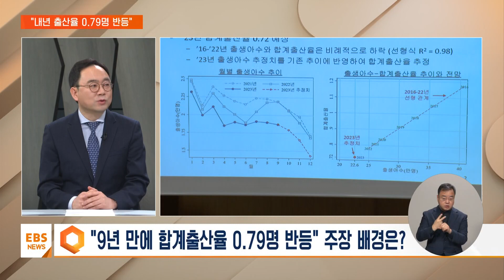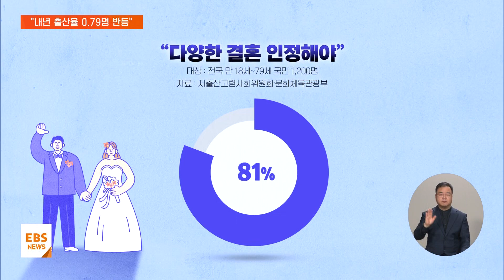저출산고령위 "내년엔 출산율 반등"…근거는 / EBS뉴스 2023. 12. 20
[EBS 뉴스]

서현아 앵커
최근 뉴욕타임즈가 우리나라의 인구 상황을 가리켜 '중세 유럽의 흑사병 당시 수준의 위기'라는 논평을 내놨습니다.

저출생 문제가 그만큼 심각한 건데요.

이런 가운데 합계출산율이 올해 바닥을 찍고 내년에는 반등할 것이라는 관측이 나와 주목받고 있습니다.

그 근거가 무엇인지 저출산고령사회위원회 홍석철 상임위원에게 직접 들어보겠습니다.

위원님 어서 오세요.

반가운 전망이기도 합니다.

위원님께서 9년 만에 합계출산율이 0.79명 수준으로 반등할 것이라는 분석을 내신 뒤에 많은 조명이 이어졌습니다.

어떻게 분석하신 결과입니까?

홍석철 상임위원 / 저출산고령사회위원회
간단히 설명을 드리겠습니다.

최근 5년 동안 우리나라 인구 추이를 보게 되면 전년도에 혼인 건수가 늘게 되면 그다음 해에 출생아 수가 비례적으로 늘어나는 경향이 있습니다.

올해 혼인들을 좀 많이 하셨어요, 결혼을.

그래서 올해 혼인 건수가 작년 대비 한 3% 정도 가까이 늘어날 전망입니다.

그래서 이렇게 혼인 건수가 늘어났을 때 앞에 비례적인 관계식에 넣게 되면 내년도 출산율이 올해보다는 반등하지 않을까라는 그런 전망입니다.

어디까지나 개인적인 분석이고 위원회의 공식 입장은 아닙니다.

제가 이 결과를 국회 토론회에서 발표하고 나고 그다음 날 통계청에서 장래인구 추계를 발표했습니다.

그 추계를 보게 되면 내후년까지 출산율이 0.65명까지 떨어지는 상당히 위기 상황을 보여주는 그런 추계이었습니다.

그런데 이 추계라고 하는 것은 틀리라고 나오는 거라고 생각을 합니다.

다시 말씀드려서 어떤 정책을 쓰느냐에 따라서 예측치가 많이 달라질 수 있기 때문에 그런 것인데요.

바라건대 앞으로 좀 더 적극적이고 과감한 그런 정책을 통해서 내년에는 제가 추계한 것처럼 합계출산율이 반등하는 그런 원년이 되길 바라고 그런 각오를 가지고 정부도 정책을 추진해야 한다고 생각을 합니다.

서현아 앵커
지금 어떻게 하느냐에 따라 얼마든지 달라질 수 있다.

적어도 그 정도의 희망은 있다 이렇게 봐도 되겠습니까?

그런데 지금 문제가 결혼한다고 해서 출산으로 이어지지는 않는 경우가 많다는 것 아니겠습니까?

그다음에 실제 반등으로 이어지려면 어떤 조건이 필요할까요?

물론입니다.

실제 반등으로 이어지기 위해서는 결혼도 많이 해야겠지만 결혼하신 분들이 아이를 갖는 것에 대한 인식도 상당히 변화해야 된다고 생각을 합니다.

그러려면 이제 결혼이나 출산 양육이 좀 합리적인 선택이 될 수 있는 그런 사회 환경이 만들어지는 게 중요한데요.

몇 가지 중요한 조건들을 좀 말씀을 드리자면 첫 번째는 이런 결혼 출산 양육의 비용이 좀 완화될 필요가 있다는 것입니다.

지금 높은 집값이라든가 높은 사교육비 그리고 양질의 일자리 문제라든가 이런 것들에 따라서 미래의 아이를 갖고 결혼하는 것에 인식이 상당히 달라질 텐데요.

이런 부분들을 정책적으로 많이 지원할 필요가 있다고 생각이 되고요.

두 번째는 일가정 양립 확립하는 게 매우 중요합니다.

아무래도 요즘에는 여성, 남성들 다 열심히 일을 하고 있는데 일하면서 아이와 함께할 수 있는 시간을 제공하는 건 매우 중요한 조건이고요.

마지막으로는 이제 돌봄과 양육이 좀 잘 될 수 있도록 그런 시설이라든가 이 서비스 환경을 만들어내고 정부가 적극적으로 지원하는 것이 매우 중요할 것으로 생각합니다.

서현아 앵커
위원님께서는 경제학자이기도 하신데 올해 출생아 수가 2만 명 줄어들면서 미래 GDP가 최소 40조 원 사라질 것이다라는 전망도 밝히셨습니다.

이건 어떤 내용입니까?

최근에 저출산이 우리 경제에 미치는 영향에 대한 다양한 연구들이 있습니다.

그런 연구들을 보게 되면 저출산 문제가 지속되면 한 2050년이 되면 0% 미만으로 성장률이 나올 것이다라는 전망인데요.

그 연구들에서 나오는 결과를 보면 지금 출산율이 어느 정도 높아지게 되면 미래의 GDP가 얼마나 바뀔 것이다라는 예측을 하고 있습니다.

이걸 가지고 분석을 해보면 아이 1명이 줄게 되면 미래 GDP가 한 21억 원 정도 줄어드는 것으로 추계가 됩니다.

저는 경제학자로서 매우 합리적인 값이라고 생각을 하고요.

이걸 해석을 해보면 올해 출생아 수가 작년 대비 한 2만 명 이상 줄어들 것으로 예상이 됩니다.

그럼 여기에 21억 원을 반영을 하면 미래 GDP 가치가 한 40조 원 정도 상실된다는 것이죠.

그래서 반대로 얘기하면 저출산 문제를 해결하기 위해서 지금 40조 원을 쓰게 되면 그래도 2만 명만 태어나게 해도 상당히 타당성이 있고 손해 보지 않는다는 거고 정부가 적극적으로 투자를 해야 된다라는 그런 의미를 담고 있습니다.

서현아 앵커
훨씬 더 적극적인 개입이 필요하다는 거겠죠.

최근 논란이 되고 있는 화두 중의 하나가 미디어가 비혼이나 저출산을 부추기는 것 아니냐 이런 의견들도 있는데요.

지금 여러 방송 콘텐츠가 지적을 받고 있는데 저는 분명 부정적인 영향이 있다고 생각을 합니다.

하지만 그런 방송을 폐지하거나 규제를 해야 된다고 생각하지는 않아요.

그 이유가 '나 혼자 산다' 같은 프로그램은 어찌 보면 그 비혼이나 만원이 늘어가는 시대상을 잘 반영을 하고 있고 '금쪽이'나 '결혼지옥' 같은 그런 프로그램은 양육의 어려움이나 결혼 관계의 어려움을 좀 보여준다고 생각을 합니다.

문제는 이런 시대상을 반영하는 것과 이걸 어떻게 방송 콘텐츠로 풀어내느냐는 다른 얘기인 것 같아요.

그러니까 지금 지적 되고 있는 상황들은 좀 현실과 동떨어진 그런 혼자 사는 삶을 보여준다든가 너무 과도하고 극단적인 양육의 어려움이나 결혼의 어려움을 보여주는 문제점들이 지적이 되고 있습니다.

이런 게 점점 확대되면 결국은 사람들의 인식을 바꿀 수 있는 부정적 영향이 있다고 생각을 하고요.

이건 어떤 프로그램의 문제가 아니라 방송이 좀 더 저출산이나 인구 문제에 대해서 공익성을 가지고 바라볼 문제라고 봅니다.

서현아 앵커
어떤 문화적인 측면의 노력도 중요하겠습니다.

최근 위원회에서는 저출산 관련 대국민 인식조사 결과를 발표하셨습니다.

특별히 주목할 만한 부분이 있을까요?

조금 전에 논의드렸던 그런 것과 관련해서 저희가 인식 조사에서 미디어가 이런 결혼 출산에 대해서 인식에 영향을 주느냐라는 걸 물어봤을 때 국민들의 81% 정도가 동의를 했습니다.

저희도 상당히 놀라운 결과였고요.

또 그와 더불어서 응답자의 77%는 이런 미디어를 통해가지고 적극적으로 인식 개선을 위한 캠페인이 필요하다 이런 답변도 주셨습니다.

또 한 가지 주목할 조사는 최근 언론에 보면 지난 17년간 300조 이상의 예산을 지출했음에도 출산율이 개선되지 않았다라는 비판의 목소리가 상당히 있는데 그럼에도 불구하고 저출산을 위한 적극적인 투자와 예산 확대가 필요하다는 응답이 78%입니다.

제가 이 자리에서 꼭 드리고 싶은 말씀은 이 300조 원이라고 하는 저출산 예산은 상당히 많이 부풀려져 있습니다.

실질적인 예산은 거기에 비해서 한 절반 정도 수준이기 때문에 좀 더 우리가 적극적으로 정부가 재정을 투입할 그런 여지가 있다라고 생각합니다.

서현아 앵커
내년이 인구 문제 측면에서 아주 중요한 원년이 될 수도 있을 것 같은데요.

그렇다면 내년에 시행되거나 바뀌는 저출산 정책 중에서 효과가 기대되는 것이 있을까요?

'6+6 특례' 제도를 좀 소개해 드리고 싶어요.

내년부터 이제 바로 시행되는 정책입니다.

일가정 양립이 어려운 여러 가지 측면이 있는데 그중에 하나가 육아휴직을 썼을 때 급여가 너무 낮기 때문에 하기 어려운 측면도 있고 또 육아나 양육의 부담이 여성에만 가고 남성들도 육아휴직을 많이 써야 되는데 그러지 못한 측면이 있습니다.

6+6 특례 제도는 생후 18개월 동안에 부부가 공동으로 6개월씩 육아휴직을 쓰게 되면 육아휴직 급여를 지금은 상한이 150인데요.

이걸 200에서 450까지 6개월 동안 더 높여주는 겁니다.

그러면 육아휴직이 쓸 수 있는 유인이 더 많아지고 남성들도 적극적으로 참여할 수 있는 유인이 있다는 것이죠.

오늘 통계청에서 작년도 육아휴직 통계를 발표했습니다.

아주 놀라운 결과는 작년도에 육아휴직자 수가 아주 대폭 증가했다는 것입니다.

상당히 반가운 결과라고 생각을 하고요.

정부는 내년 초에 좀 더 과감한 이른바 일가정 양립 정책을 준비해서 발표할 계획을 가지고 있습니다.

관심 가지고 지켜봐 주시면 감사하겠습니다.

서현아 앵커
청년세대에 대한 촘촘한 지원으로 출산율 반등이라는 정말 반가운 전망이 현실이 되길 바라겠습니다.

위원님 오늘 말씀 잘 들었습니다.